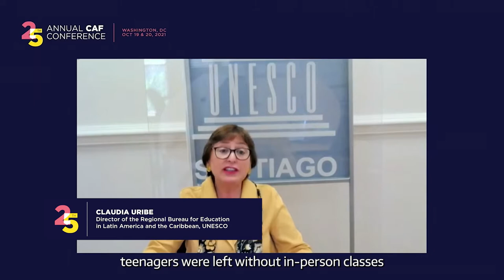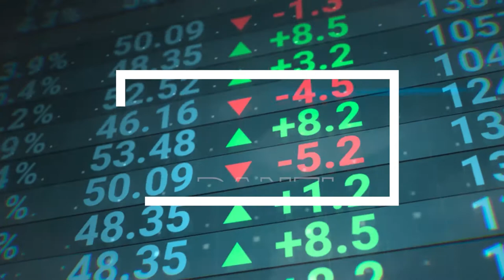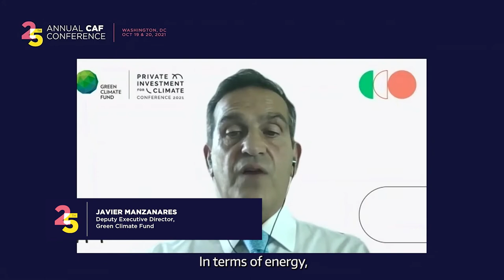25 Annual CAF Conference - Highlights video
The 25th annual conference took place on October 19 and 20, at the Willard Hotel. It created an important space for leaders to discuss how to best confront the global challenges brought about and exacerbated by the Covid-19 pandemic and play a key role in shaping debate and policy in a new reality.
Established in 1996 as a joint initiative with the Inter-American Dialogue and the Organization of American States, the Annual CAF Conference has brought together more than 1,000 world leaders to debate and discuss the most pressing developments facing the Americas. The event has grown to become the primary forum for policy makers and analysts, journalists, governments and international organizations, entrepreneurs and investors, and civil society representatives to review progress in the Western Hemisphere and address pending challenges.